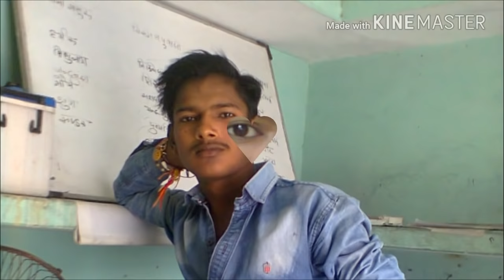Goli Chal javigi mix by rohit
Songs

bahut aasan trika vitamins ke naam ko yaad karna
gk ka ek number pakka
ssc ibps bank po railway
all exam gk
important gk to all exam ssc